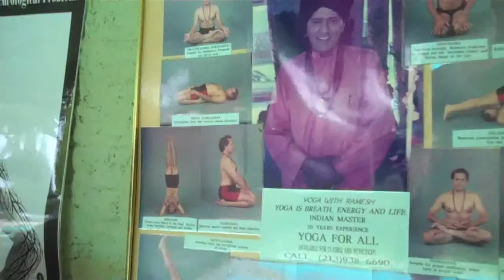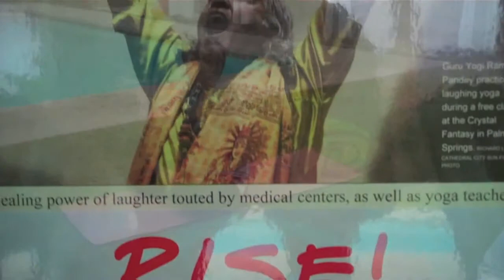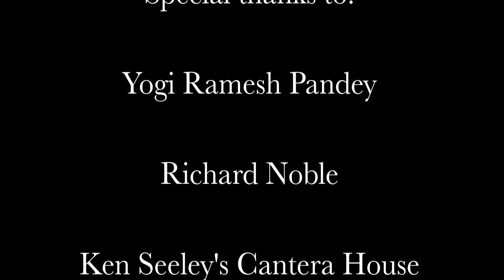Sober Life with Ken Seeley Communities Morning Yoga